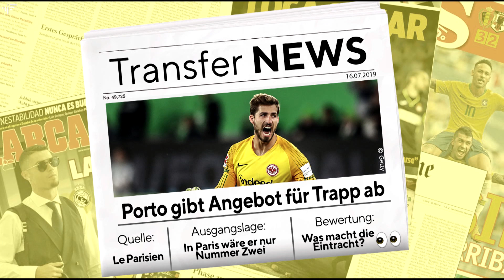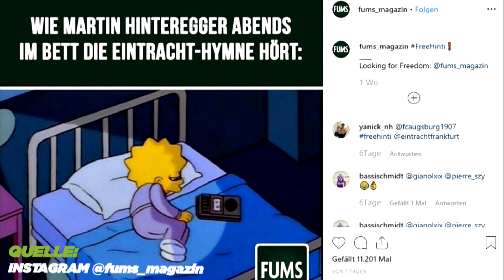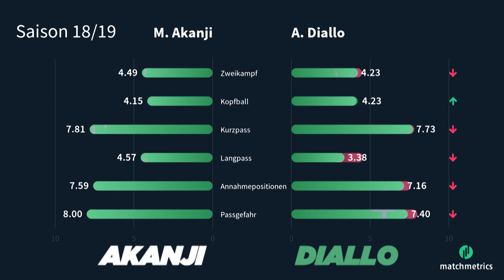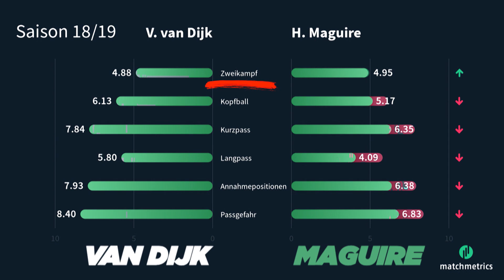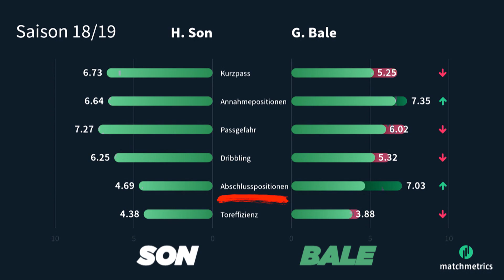De Ligt, Diallo, Maguire! Darum ist Europa im Verteidiger-Wahn | SPORT1 - TRANSFERMARKT-SHOW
FC Liverpool als Vorbild: Juves Neuzugang Matthijs de Ligt und Manchester Uniteds Wunschspieler Harry Maguire sprengen alle Dimensionen. UND: Was passiert mit Reals Superstar Gareth Bale?